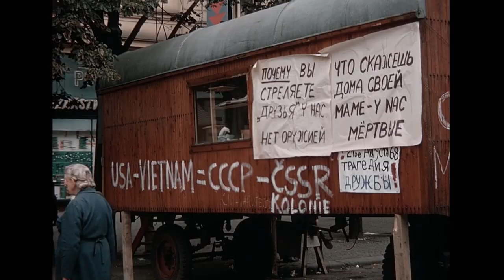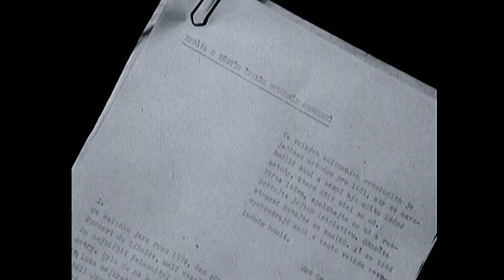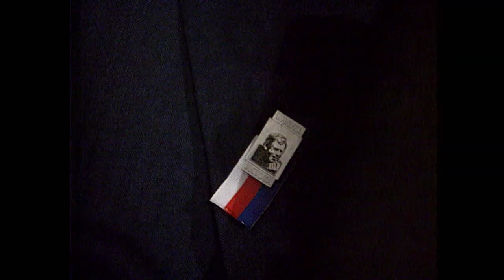Official Trailer for THE ART OF DISSENT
Love, tolerance and creative freedom aren’t just for fairytales.

"The Art of Dissent" celebrates the power of artistic engagement in Czechoslovakia before and after the 1968 Soviet-led invasion. The documentary’s main protagonists – Václav Havel, banned singer Marta Kubišová, and the underground rock group the Plastic People of the Universe – became the most recognizable dissidents during the 1970-80s. Havel fused literary, rock n’ roll, political, and philosophical worlds into a hybrid network that eventually toppled the totalitarian regime.

A co-production with Czech TV, "The Art of Dissent" combines rare archival footage with interviews filmed over three years in the Czech Republic, England, and the United States. James Le Sueur worked closely with Czech TV archivist Martin Bouda to weave historical footage and contemporary interviews into a unique and compelling interplay. Our film celebrates the power and courage of dissent to build tolerance, truth and civil society.